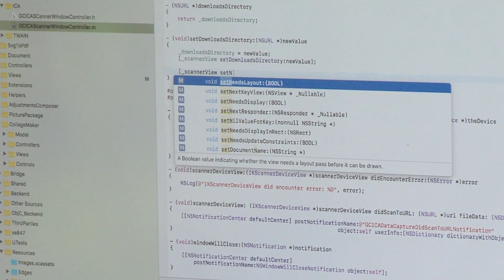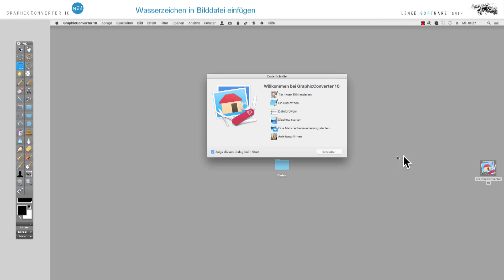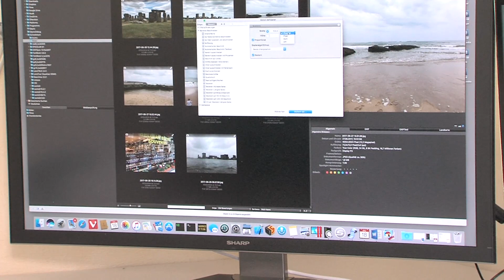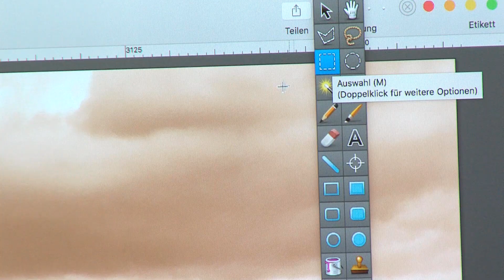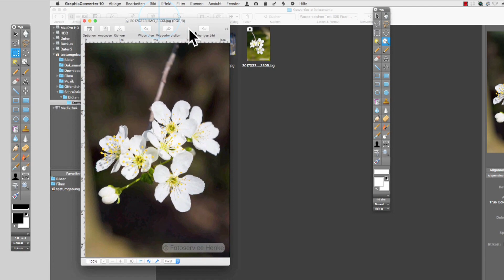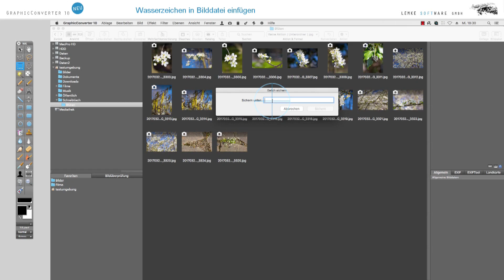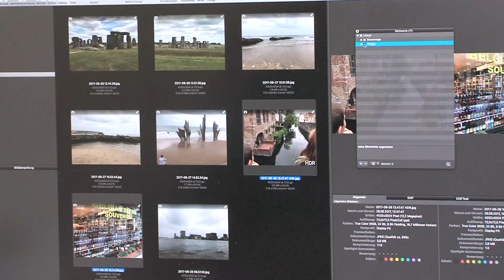Interview mit Thorsten Lemke, Geschäftsführer Lemkesoft GmbH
Thorsten Lemke ist Gründer und Geschäftsführer der Lemkesoft GmbH in Peine und entwickelt seit 1992 Software für die MacOS-Plattform. Die Softwareprodukte in Gestalt von Tools und Apps richten sich an grafische Anwender, Fotografen, Designer, Videoleute und Foto-/Bildverlage die Lösungen für die Be- und Verarbeitung Ihrer Werke suchen. Mit den Tools lassen sich u.a. EXIF-und IPTC-Daten, Zeitstempel und Metainformationen von umfangreichen Fotosammlungen und Bildergalerien im Nu editieren und per Batchverarbeitung in kürzester Zeit bearbeiten. Hinzu kommen grafische Effekte, Filter  und Bearbeitungsmöglichkeiten wie bei gewohnten Grafikverarbeitungsprogrammen – das Ganze im Paket zum äußert günstigen Preis. Das besondere z.B. am Programm "GraphicConverter" sind vorgegebene aber auch frei definierbare Aktionen, die per DragNDrop-Funktionalität auf die zu bearbeitenden Daten angewandt werden können, einfacher geht's nicht. Einige Features werden im Interview vorgestellt.